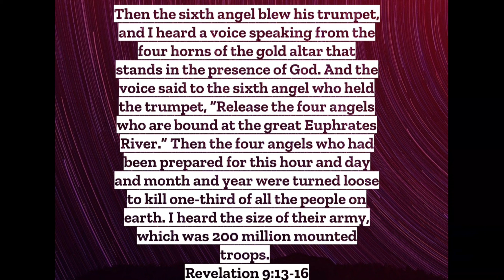Vision 42 (16 January 2023)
Prophetic word
prophetic word now
prophetic word for now
prophetic encouragement
prophetic word shhh
prophetich word today
end times prophecy
Prophetic vision for 2023